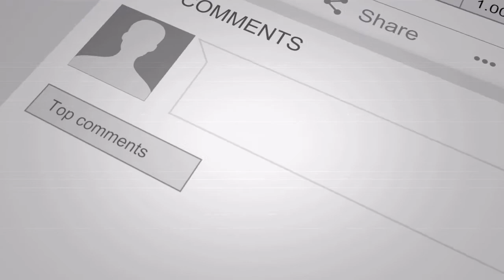Devotion Trailer #1 (2022) - (Trailer Reaction) The Second Shift Review